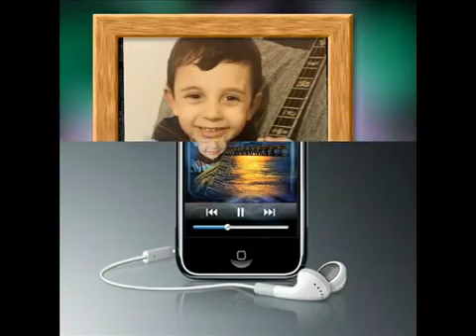DIMITRIS KOUKOS k EGGONOS RAFAiL.wmv